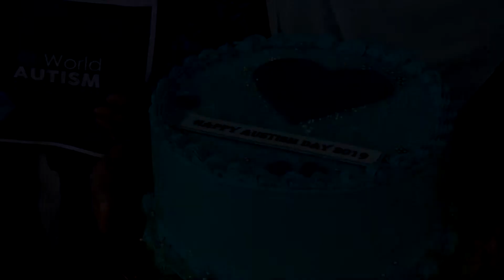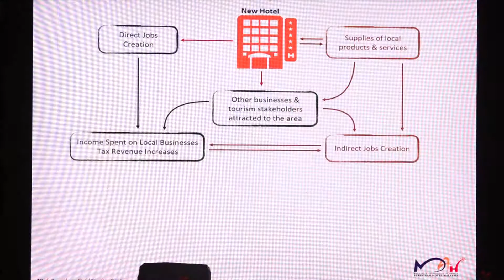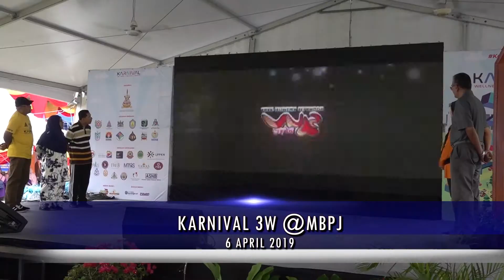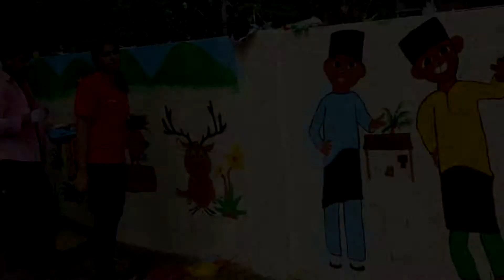Edisi MBPJ April 2019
EDISI MBPJ merupakan segmen khas yang dibawakan oleh Majlis Bandaraya Petaling Jaya mengenai aktiviti, program dan operasi yang dilakukan oleh pihak Majlis untuk pengetahuan umum. Edisi MBPJ akan ditayangkan pada setiap bulan pada minggu ke-4 di Mesyuarat Penuh Majlis

Terbitan: Unit Komunikasi Korporat MBPJ